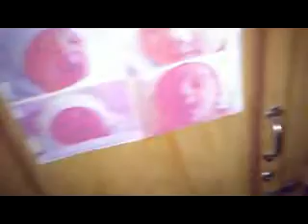Bliss playing around og lamo2x kiss sa ia manghod :)